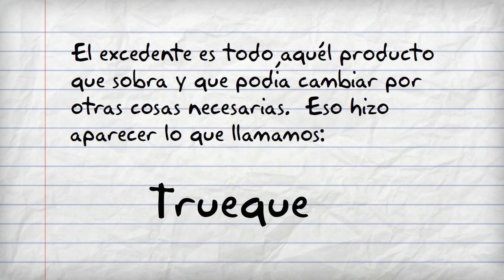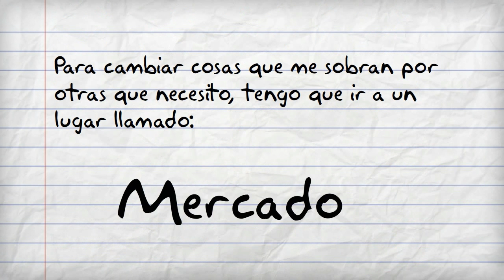Modos de producción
Ciencias Sociales II